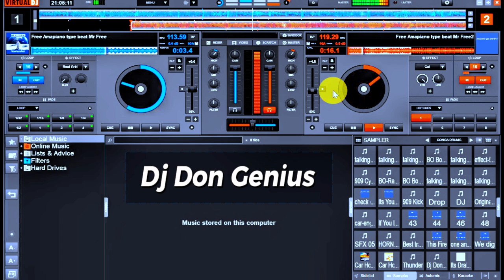🔥Afrobeat Finger Drumming While Mixing (Perfect Mixing Secrete)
Get The Dj Mixing Resources from they link:

1. Best Virtual Dj Mapping only
2. Best Virtual Dj Mapping plus Afrobeats Finger Drumming Kit
3. Best Dj Sound Effects/Drops
5. Best Custom DJ 3D logo
7. Hip Hop Beats Sample Pack.
8. Custom DJ Drops Male And Female
9. New Conga Drum Sample Pack For Djs Finger Drumming Plus Mapping File
10. Afro System (Dj Don Genius) sample pack, for Beats Making

11. Other Dj Branding support Features